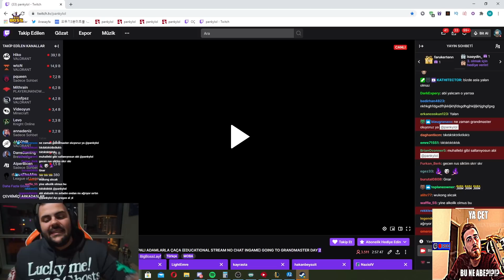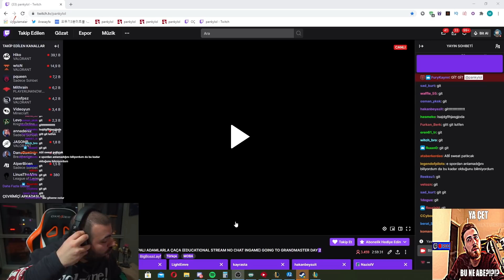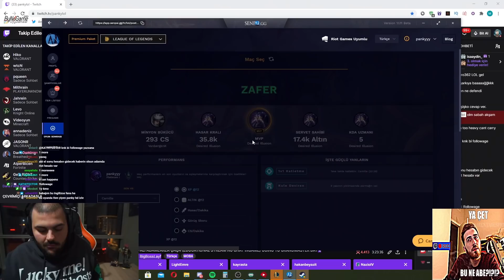FIÇILARLA ÇAÇA AMA JUNGLE DIFF OLUR GİBİ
Selam ben Panky , FIÇILARLA ÇAÇA AMA JUNGLE DIFF OLUR GİBİ VIDEOM YAYINDA

League of Legends oyununda kendini geliştirmek için bir numaralı LoL asistanı SenpAI'yi tamamen ücretsiz indirebilirsin

---İlginizi çekebilir---

sevinirim.